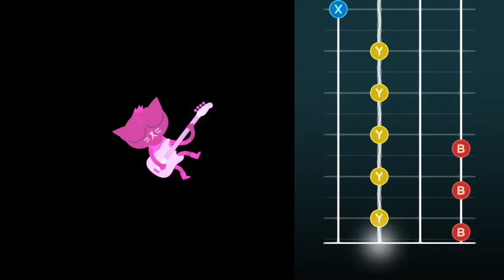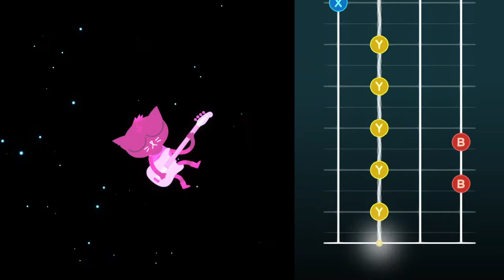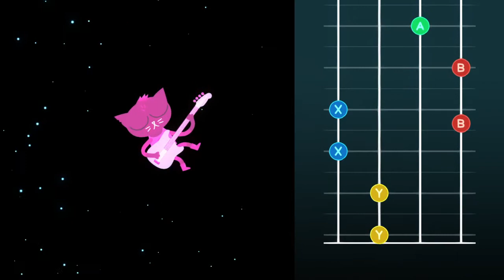Night in the woods#2: Bass player!